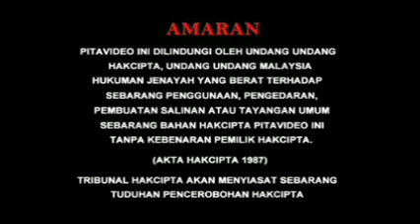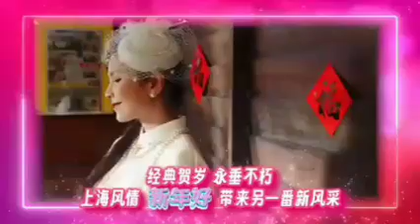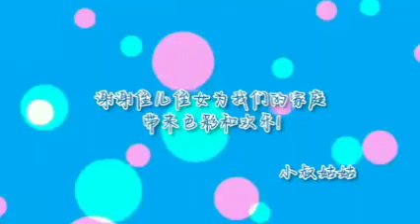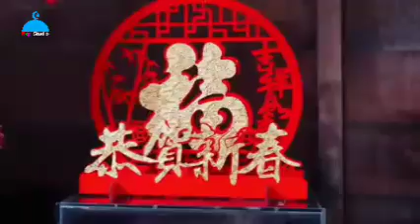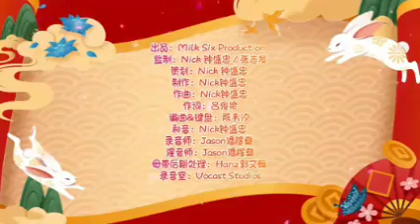Full Album • 帅气漂亮发大财 (Official MV)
Artis :
Nick Chung 钟盛忠
Stella Chung 钟晓玉
Riona
Harris
Selina
Angel 娃娃
Joanne - (Q-Genz 巧千金)
Miko (Q-Genz 巧千金)

发布 - Diterbitkan : RKPJ Studio

制片人 - Produser : Rizky Azis Mayora - Syakira Putri - Ilham Hanif

执行制片人 - Eksekutif Produser : Rahul Udin AS

编辑 - Editor : Rahul Udin AS